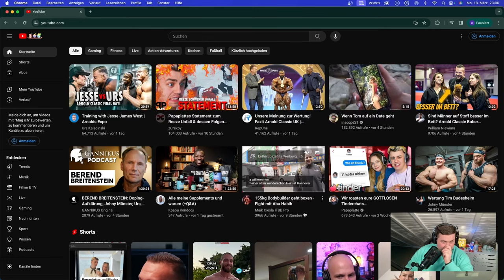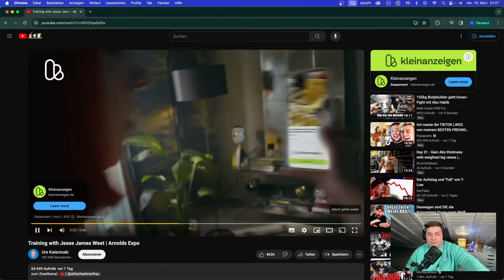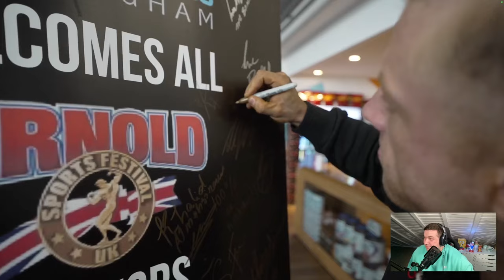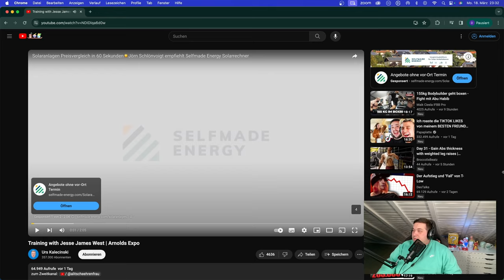Hate im Netz! Real Talk & Reaction 🎙️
eigentlich sollte heute unser Podcast erscheinen... dann doch lieber Twitch Live 😅 Doma gibt uns heute seine Two Cents was das ganze Thema mit dem Anzeigenhauptmeister und Hate im Netz angeht.
Natürlich wurde auch auf das neuste Video vom Champ Urs reactet.💪🏻
Schaut gerne rinnnnnn.